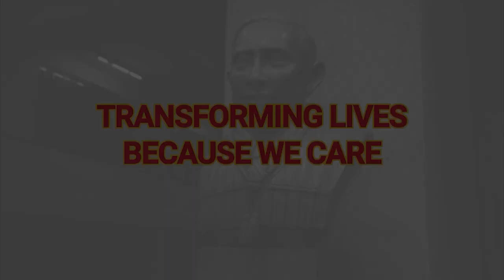NOTABLE STUDENTS 2